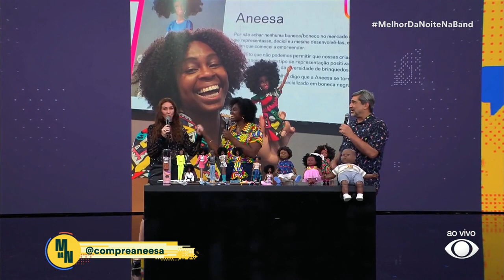Representatividade! Professora cria primeira loja de bonecas negras da América Latina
Professora mostra a importância da representatividade e cria a primeira loja de bonecas negras da América Latina